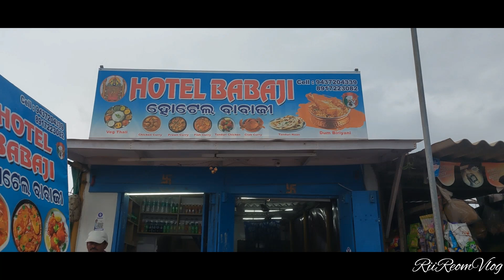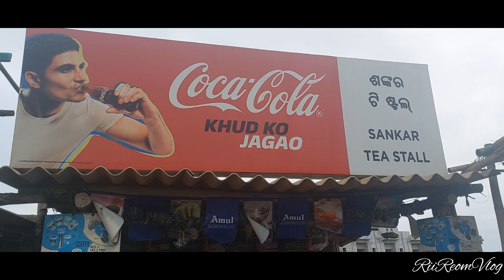কি খাবেন গোপালপুরে? gopalpur food